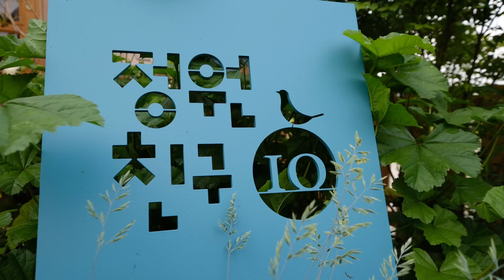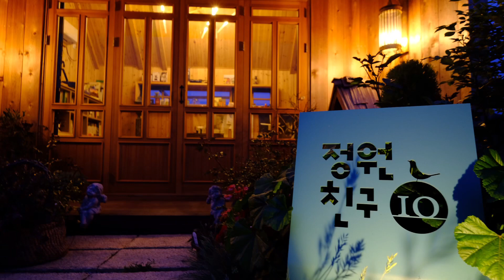사진속에 정원 장미를 담아보자 - 이오의 정원산책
정원 장미의 멋스러움에 반하다.